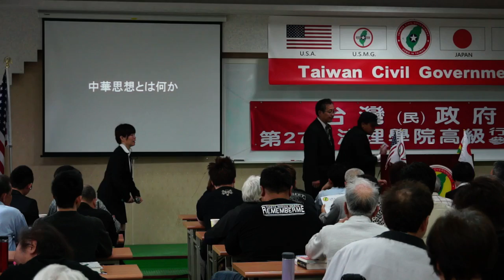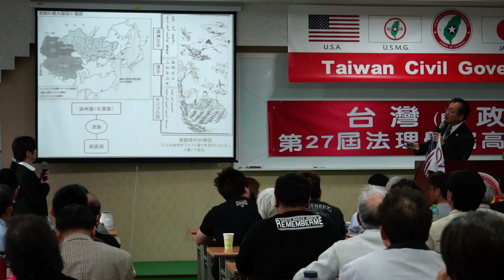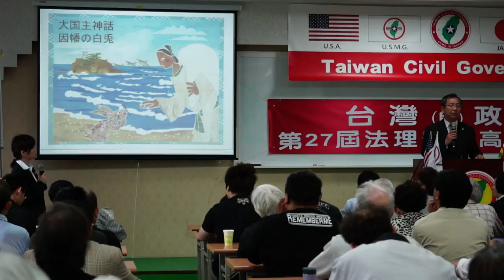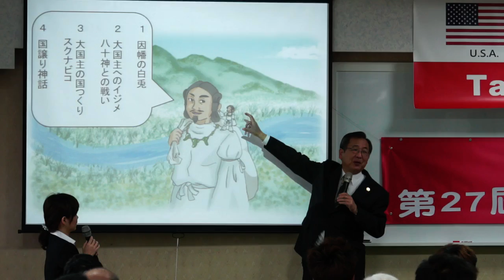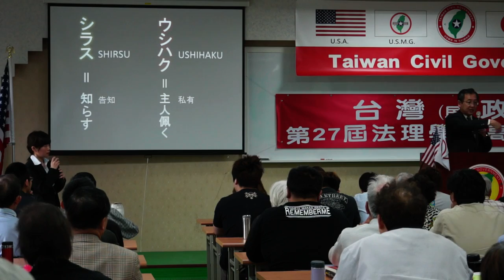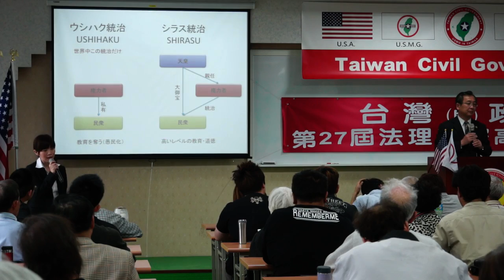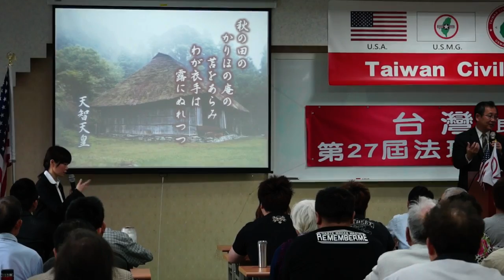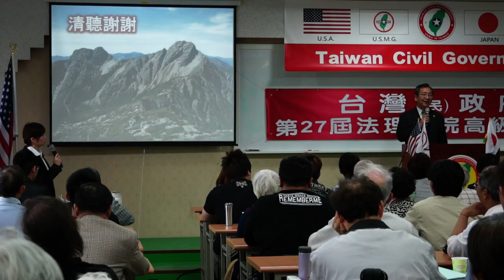140330-11b-天皇与日本人-小名木善行-台灣民政府第27屆高級行政參議班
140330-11b-天皇与日本人-小名木善行-台灣民政府第27屆高級行政參議班